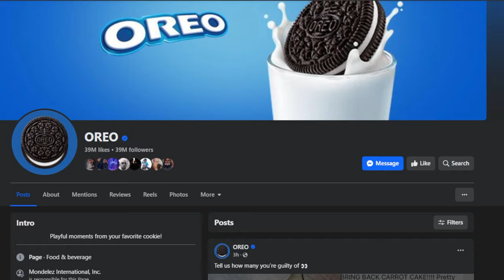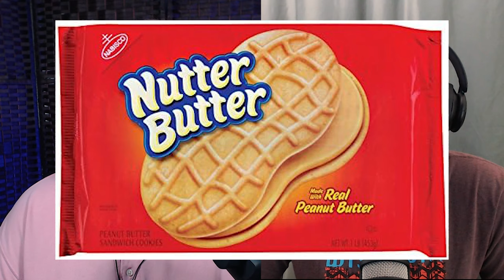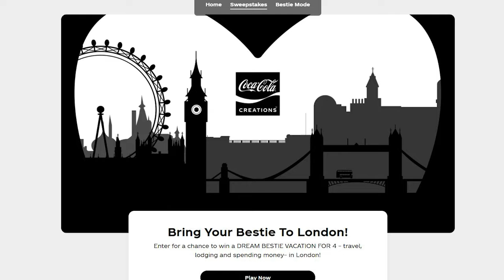Oreo Coke with special guest Jonathan Estis (The Oreo Review Show)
On this friendship packed epsode of The Snack Guy, I review the Oreo Coke Zero "creations" with host of the Oreo Review Show, Jonathan Estis! We chat about cola and cookies so sit back and enjoy.